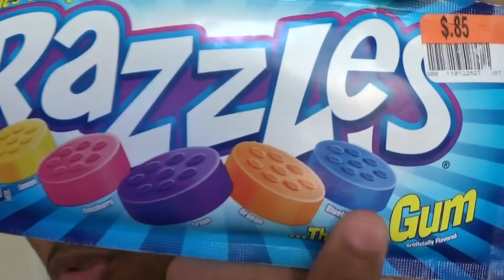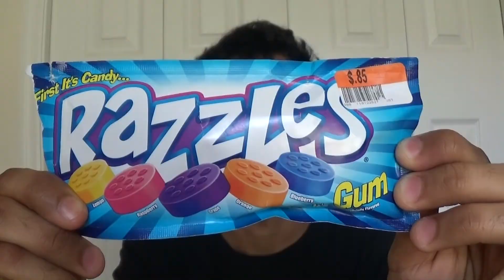【アメリカのお菓子】ラズルズ!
レゴみたいな形をしたお菓子ですね〜カラフルで、キャンディーからガムに変わるお菓子です!

Razzles Review!